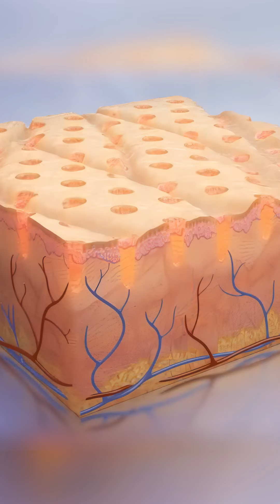Cận cảnh làm đẹp da công nghệ cao tại Mailisa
Làm đẹp da thời công nghệ 4.0 là như thế nào? Cùng chiêm ngưỡng công nghệ cao nhà Mailisa nhé.
Mailisa nói được làm được, nói thật làm thật nên lượng khách hàng lúc nào cũng đông như trẩy hội. Điều đó minh chứng cho chất lượng dịch vụ và sản phẩm nhà Mailisa.
Các bạn cùng xem hết video để thấy được sự khác biệt nhé!